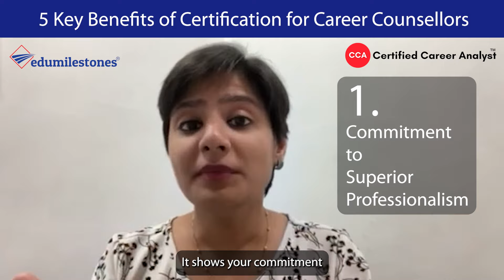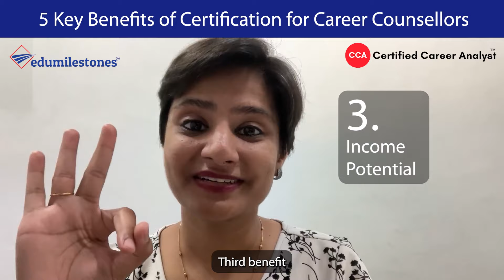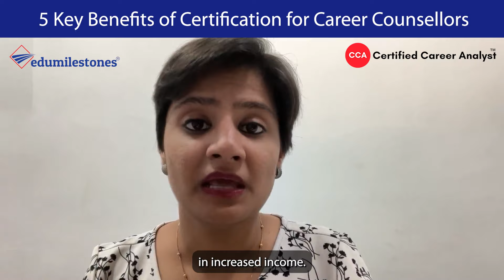👍 5 Key Benefits of Career Counselling Certification | Certified Career Analyst | Edumilestones.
Are you curious about the numerous advantages of pursuing a Career Counselling Certification or Course?
Look no further! In this video, we'll delve into the 5 key benefits of taking your professional journey to the next level through targeted upskilling in the field of career counselling.

1. Competitive Advantage
2. Boost Efficiency
3. Income Potential
4. Increased Knowledge and Skills
5. Established Professional Credibility

Your journey to becoming a certified career counsellor starts here!